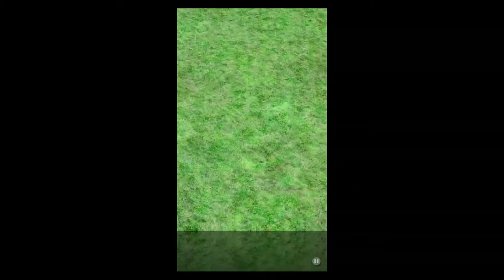"The First Sound" Miku Flick/02 PV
The PV of "The First Sound" on the iOS Game "Miku Flick/02"

Subtitles by malo - (Japanese)

Song Featured:
"ハジメテノオト"
("Hajimete no Oto", "The First Melody/Sound")

Music/lyrics by malo

This video was made for fun/non profit

(Recorded on a iPod Touch 5th Gen, iOS 9)